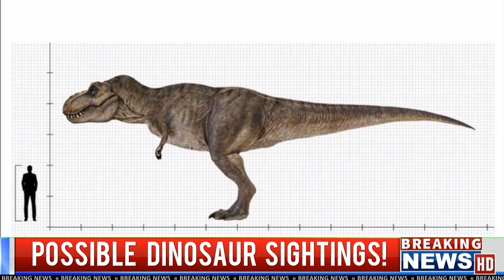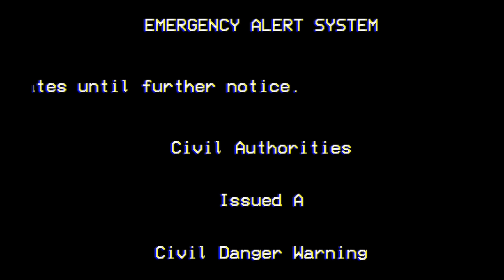“DINOSAURS ARE IN OUR WORLD” Jurassic World Fan Made TV Broadcast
Just a fun little fan made news report and TV alert about dinosaurs all over the globe. Where did all these dinosaurs come from? Why are they here? Who or what is responsible for this terrifying new reality? These creatures were here before us, and if we're not careful they're gonna be here after. Welcome to Jurassic World. I created this fake TV broadcast just for “Jurassic June” as the Jurassic Park/Jurassic World franchise likes to call it.